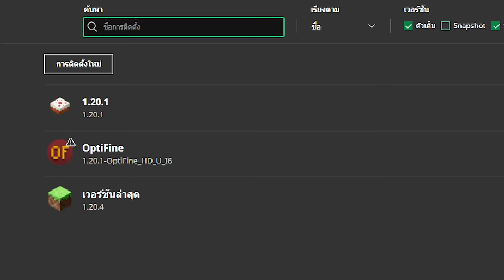มายคราฟ เอาชีวิตรอดเป็น "โทจิ ฟุชิงุโระ" ในมอด Jujutsu Kaisen!